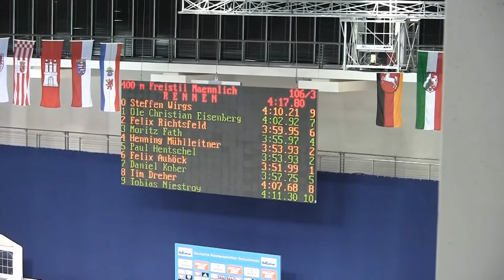DJM Schwimmen 2016: 400m Freistil (m) - Finale Junioren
Bahn 0: Steffen Wirgs
Bahn 1: Ole Christian Eisenberg
Bahn 2: Felix Richtsfeld
Bahn 3: Moritz Fath
Bahn 4: Henning Mühlleitner
Bahn 5: Paul Hentschel
Bahn 6: Felix Auböck
Bahn 7: Daniel Kober
Bahn 8: Tim Dreher
Bahn 9: Tobias Niestroy